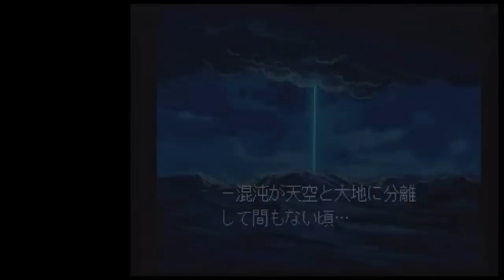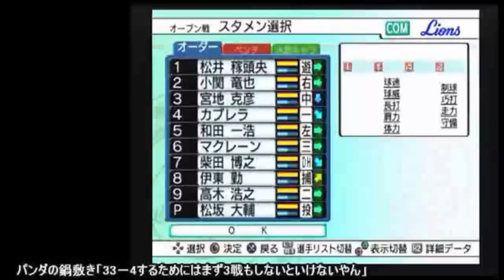2015年8月31日 さっきゲーム屋で買ったゲームやろうぜ #6